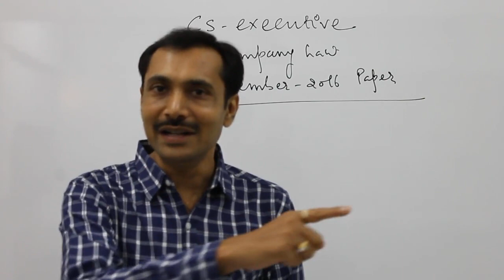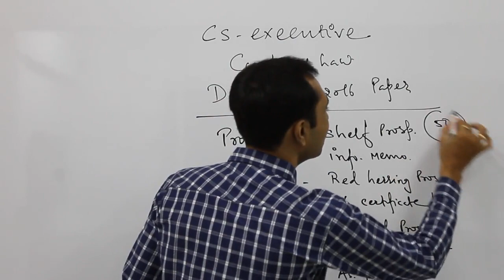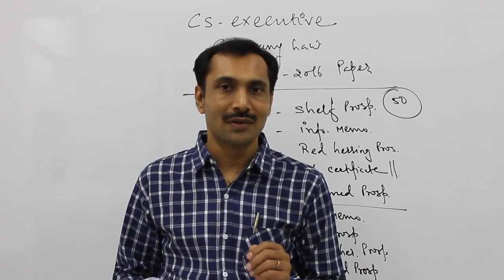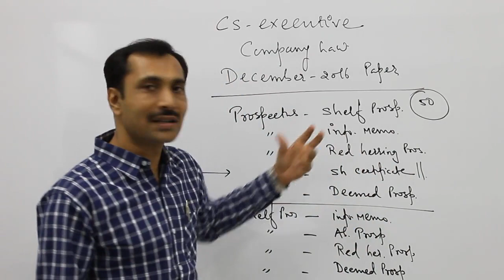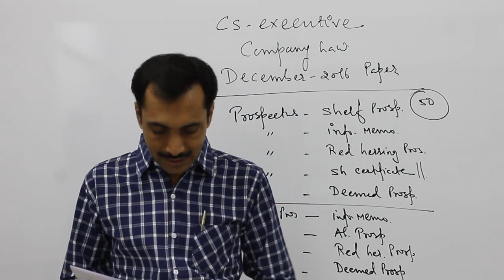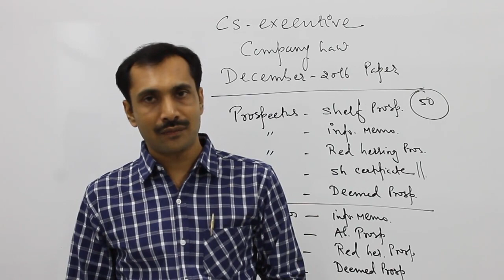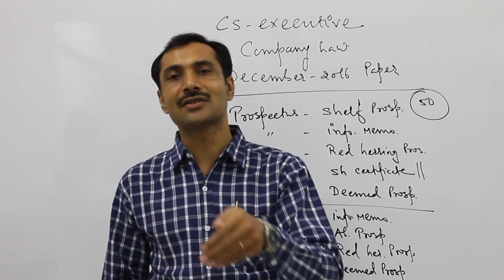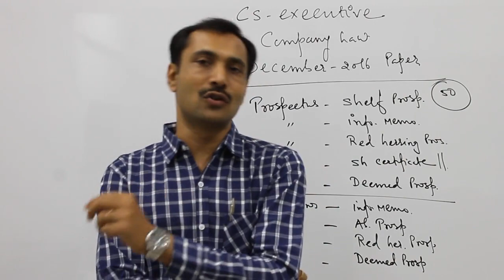Solution of Company Law paper of CS Executive December 2016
Solution and analysis of company law paper of Company Secretary Executive examination held in December 2016.